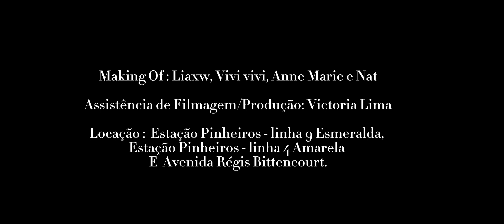Fashion Film - Cotidiano Em Movimento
Cotidiano em Movimento

Queríamos apresentar um cenário comum do cotidiano de modo dinâmico. Representando não só o Japão quanto São Paulo afinal o que é que esses dois lugares tem mais em comum¿ Se não essa correria da qual normalmente se tornam  ambientes estressantes e por vezes caóticos no nosso dia a dia, seja no trânsito, o ato de subir escadas e desce-las, correr para não perder o trem.. E o principal, não perder a hora, tudo isso foi pensado em pequenos detalhes, até o ato de atravessar a rua algo "bobo" foi minimamente pensado, utilizando de referência a tão famosa fotografia dos Beatles. Contudo o conceito principal escolhido foi de representar tudo isso de um modo mais leve, agradável, chique, retrô mágico com dinamismo. Demonstrando que até esses momentos podem ser bonitos aos olhos de quem mergulhe nos detalhes da produção..
A escolha de cores foi pensada em cores vibrantes e cores neutras, pastéis. Ao discorrer sobre esse tópico talvez se questionem sobre o (Vestido Preto) que não se encaixa no restante da composição, por não ser uma cor clara e nem vibrante.. Mas não se enganem foi algo proposital, afinal mesmo nessa roupa que fugia de se ter uma cor vibrante.. Há um motivo de ter sido escolhida, pois é uma cor que muitas pessoas aderem no seu dia a dia, além da versatilidade ela trás consigo a referência da famosa frase "Pretinho Básico" comumente utilizada ao se referir sobre uma escolha certeira de cor a se utilizar/escolher quando se está na dúvida sobre algo.
Entretanto era necessário se ter um contraste que conversasse com os outros looks.. Para conseguir isso apostamos nos acessórios e maquiagem em cores leves e pastéis, quebrando assim a proposta visual de peso que o preto normalmente trás consigo.
As vestes como um todo do Casting foram de meia estação escolhidas em Vestidos e Saias midi com tecidos leves que dessem movimento pois visualmente traria a leveza que queríamos transpassar ao conceito previamente já citado ! além de representar perfeitamente o outono.
Os calçados também foram pensados em representar pessoas com diferentes estilos sejam elas do estilo, chique, casual,clássico e criativo.

Ficha Técnica

Casting : Ercília Silva, Victoria Anderson, Anne Marie Lambert e Natalia Araújo

Beauty : Ercília Silva, Victoria Anderson, Anne Marie Lambert e Natalia Araújo

Styling: Ercília Silva, Victoria Anderson, e Natalia Araújo

Produção de Moda e Executiva: Ercília Silva, Victoria Anderson, Anne Marie Lambert e Natalia Araújo

Making Of : Ercília Silva, Victoria Anderson, Anne Marie Lambert e Natalia Araújo

Assistência de Filmagem/Produção: Victoria Lima

Composição : One Kiss Instrumental - Dua Lipa

Locação : Estação Pinheiros - linha 9 Esmeralda, Estação Pinheiros - linha 4 e Avenida Régis Bittencourt.

Agradecimentos especiais : Alexandra Fernandes e Daniela Ruano